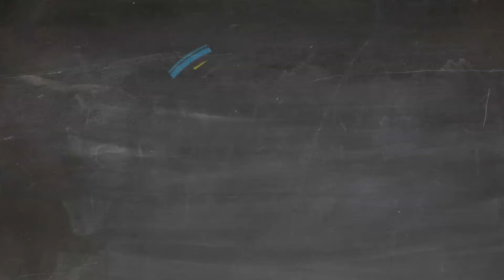How to solve exam questions?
Past Papers' Solution for O Level Accounting 7707 & 0452 100% free.